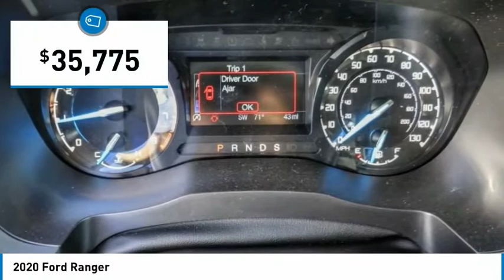2020 Ford Ranger RIVERSIDE,TEMECULA,SAN BERNARDINO,MORENO VALLEY,FONTANA 21838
2020 Ford Ranger

Fritts Ford
8000 Auto Drive

FRITTS FORD, PROUDLY SERVING RIVERSIDE, TEMECULA, SAN BERNARDINO, MORENO VALLEY, FONTANA, AND SURROUNDING CALIFORNIA LOCATIONS. THIS SILVER 2020 Ford RANGER IS EQUIPPED WITH A 4 Cylinder Engine, AUTOMATIC TRANSMISSION, AND RECEIVES AN ESTIMATED . 2020 Ford RANGER 2020 Ford Ranger XLT Ready to take home today!. RWD 10-Speed Automatic 21/26 City/Highway MPG EcoBoost 2.3L I4 GTDi DOHC Turbocharged VCT Stock #: 21838 | VIN: 1FTER4EH9LLA71931 | 2020 Ford Ranger Fritts Ford